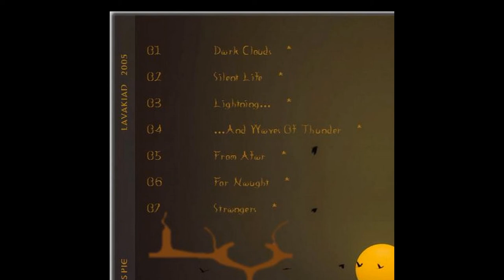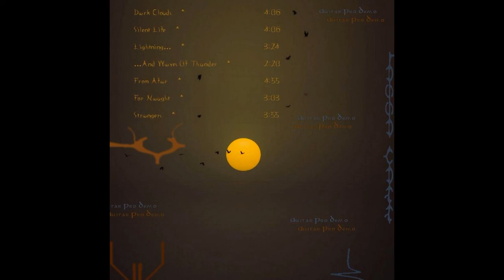2021 - Lassa Vakk - Shepard's Pie [Guitar Pro Demo #5][2004] - [Full Album]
A collection of old guitar pro demos. Original songs written 2004

Artist: Lassa Vakk
Members: Junta Sora
Origin: Canada

* Instrumental

Track List
01. Dark Clouds [Guitar Pro] * 0:00​​​​​​
          02. Silent Life [Guitar Pro] * 4:06​​​​​​
          03. Lightning... [Guitar Pro] * 8:13​​​​​​
                    04. ...And Waves Of Thunder [Guitar Pro] * 11:38​​​​​​
          05. From Afar [Guitar Pro] * 13:58
          06. For Naught [Guitar Pro] * 18:53
07. Strangers [Guitar Pro] * 21:56

Total Running Time: 25:52